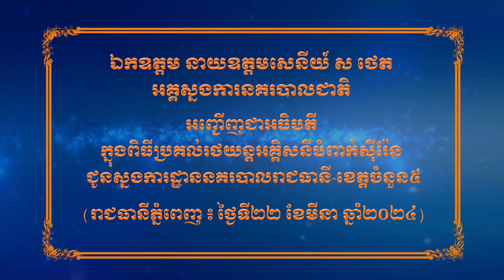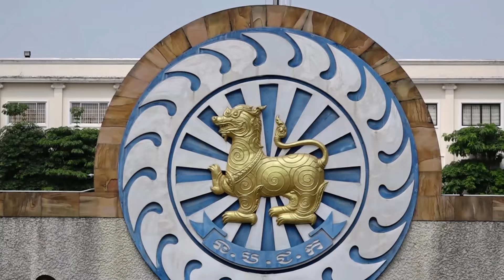ក្នុងពិធីប្រគល់រថយន្តអគ្គិសនីបំពាក់ស៊ីរ៉ែន ជូនស្នងការដ្ឋាននគរបាលរាជធានី ខេត្តចំនួន៥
រាជធានីភ្នំពេញ ៖ នាព្រឹកថ្ងៃសុក្រ ទី២២ ខែមីនា ឆ្នាំ២០២៤ នេះ ឯកឧត្តម នាយឧត្តមសេនីយ៍ ស ថេត អគ្គស្នងការនគរបាលជាតិ បានអញ្ជើញជាអធិបតី ក្នុងពិធីប្រគល់រថយន្តបំពាក់ស៊ីរ៉ែន ជូនស្នងការដ្ឋាននគរបាលរាជធានី-ខេត្តចំនួន៥។
ពិធីនេះ ប្រារព្ធនៅទីស្តីការក្រសួងមហាផ្ទៃ ដោយមានការអញ្ជើញចូលរួមពីសំណាក់ ឯកឧត្តមលោកជំទាវអគ្គស្នងការរងនគរបាលជាតិ ប្រធាននាយកដ្ឋាន-អង្គភាព ស្នងការនគរបាលរាជធានី-ខេត្ត និងមន្ត្រីពាក់ព័ន្ធចំណុះអគ្គស្នងការដ្ឋាននគរបាលជាតិជាច្រើនរូបទៀត។
ឯកឧត្តម នាយឧត្តមសេនីយ៍ ស ថេត អគ្គស្នងការនគរបាលជាតិ ក៏បានថ្លែងអំណរគុណចំពោះសប្បុរសជនដែលបានចំណាយធនធានផ្ទាល់ខ្លួន ជួយគាំទ្រដល់កងកម្លាំងនគរបាលជាតិ ដើម្បីចូលរួមចំណែករក្សាសន្តិសុខ សុវត្ថិភាព និងការបំពេញភារកិច្ចប្រចាំ ថ្ងៃរបស់អង្គភាព ។ រថយន្តនេះជាប្រភេទរថយន្តប្រើប្រាស់ថាមពលអគ្គីសនី ដែលអាចប្រើប្រាស់ក្នុងរង្វង់៣០០ ទៅ៤០០គីឡូម៉ែត្រ ទើបយើងសាកបញ្ចូលឡើងវិញ។ រថយន្តនេះ អាចប្រើប្រាស់ប្រចាំថ្ងៃដូចជា ៖ ដឹកនាំក្បួន និងបំរើការងារផ្សេងៗ នៅក្នុងរាជធានី-ខេត្តរបស់ខ្លួន។
ឯកឧត្តម នាយឧត្តមសេនីយ៍ ស ថេត ក៏បានផ្តាំផ្ញើរដល់ស្នងការនគរបាលរាជធានី-ខេត្ត ដែលទទួលបានរថយន្តនេះហើយត្រូវទទួលខុសត្រូវថែរក្សាឱ្យដូចជាទ្រព្យសម្បត្តិរបស់ខ្លួន ដើម្បីធានាការប្រើប្រាស់បានយូរអង្វែង។ ដោយឡែកសម្រាប់បណ្តាខេត្តដែលមិនទាន់ទទួលបានរថយន្ត អាចនឹងមាននៅពេលក្រោយៗ ពីព្រោះខេត្តដែលទទួលបានរថយន្តនេះ គឺជាខេត្តដែលចាំបាច់ក្នុងការទទួលរថយន្តទាំងនេះ ។ ឯកឧត្តម នាយឧត្តមសេនីយ៍ សង្ឃឹមថាសប្បុរសជននឹងបន្តជួយជារថយន្ត ឬសម្ភារៈនានា មកដល់អគ្គស្នងការដ្ឋាននគរបាលជាតិបន្តទៀត ដើម្បីចូលរួមចំណែកក្នុងកិច្ចការការពាររក្សាសន្តិសុខ សណ្តាប់ធ្នាប់ ជូនប្រជាពលរដ្ឋ។
សូមបញ្ជាក់ថា រថយន្តដែលត្រូវប្រគល់ជូនដល់ស្នងការនគរបាលរាជធានី-ខេត្តនាពេលនេះមាន ចំនួន១០គ្រឿង ក្នុងនោះស្នងការដ្ឋាននគរបាលរាជធានីភ្នំពេញ ទទួលបានចំនួន០២គ្រឿង, ស្នងការដ្ឋាននគរបាលខេត្តបាត់ដំបង ចំនួន០២គ្រឿង,ស្នងការដ្ឋាននគរបាលខេត្តព្រៃវែង ចំនួន០២គ្រឿង, ស្នងការដ្ឋាននគរបាលខេត្តព្រះសីហនុ ចំនួន០២គ្រឿង និងស្នងការដ្ឋាននគរបាលខេត្តពោធិ៍សាត់ ចំនួន០២គ្រឿង៕